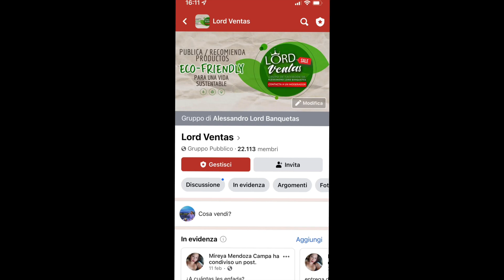Me chocan los PRECIO POR INBOX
Precio?! Es que no sé leer y no puedo ver el precio, aunqué esté grande como una casa y escrito mil veces, tengo que preguntar!

Entra mejor a Lord Ventas para vender sus productos, y sobre todo comprar con la confianza que los precios sean reales, sin necesidad de estar preguntando cada vez!
Y ahora, Lord Ventas ofrece contenido y tips de emprendedores y mercadotecnia,  apoyo a vendedores con publicidad en banner y por Instagram!

✔️ Subscribete a mis redes o en uno cualquiera de mis 17 grupos de Facebook para conocerme más
🚀 Comparte mis videos solo si te gustan y te aportan.
🔔 Activa las notificaciones de Youtube para no perderte ningun video.